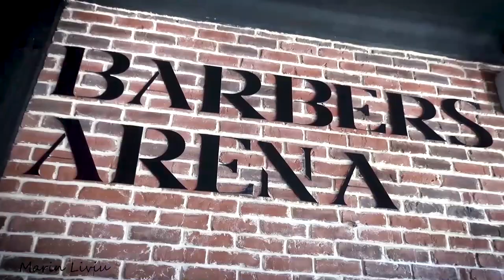Trimming and Styling long beard - Vlog de Barbers - Marin Liviu - EP. 6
În acest videoclip executăm un trimming și un styling pentru o barbă mare fără a reduce din dimensiune. Acesta este ultimul videoclip pe anul acesta.

De anul viitor o să revenim în forță cu noi videoclipuri și o surpriză pentru voi. Stați aproape.

Pentru a fi la curent cu toate videoclipurile și stilurile de tuns, te invit să te abonezi pe canal și să apeși clopoțelul.